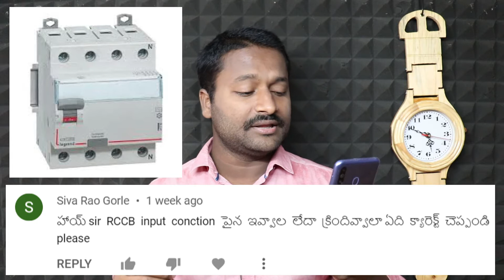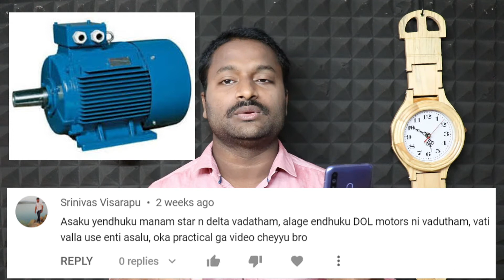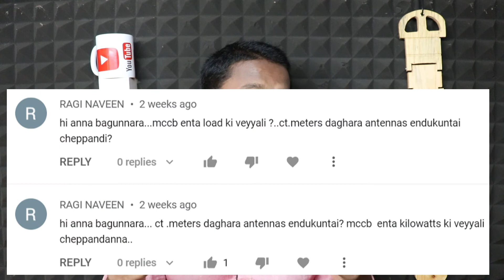Q and A Episode #42 ll in Telugu ll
My Old Laptop hp Apu Quad Core A8

My New Canon EOS 200D DSLR

My BliTZWOlF Selfi Stick